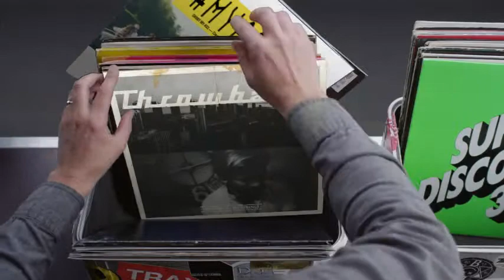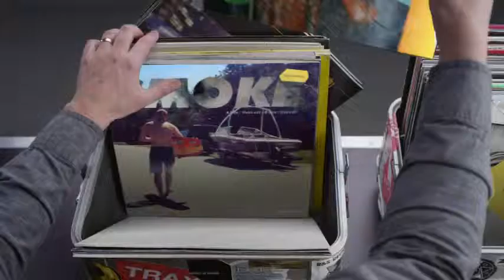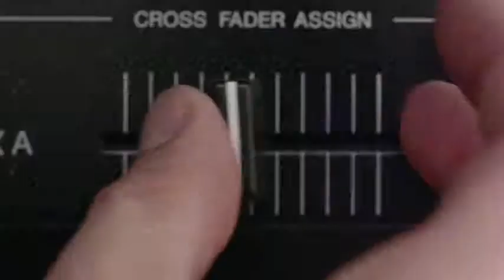Hashtag My Ass - Psnared Record Box